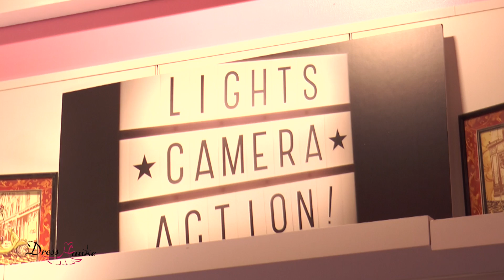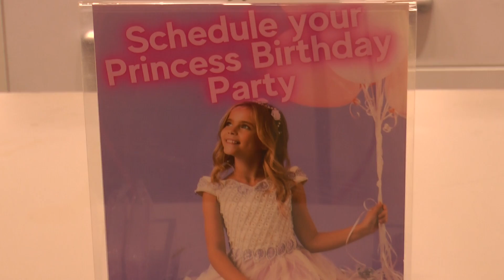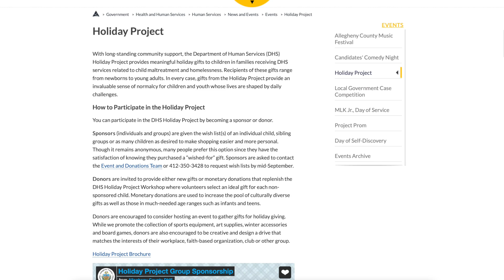Drsshaute TV - Dresshaute Princess Store Grand Opening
Carrie Ann is now opening a brand new store dress store in the South Hills Village mall called "Dresshaute Princess".  She did a ribbon cutting ceremony to officially open up the store and get a sneak peek of what the store has to offer for future princesses.  Record on 11/20/21.